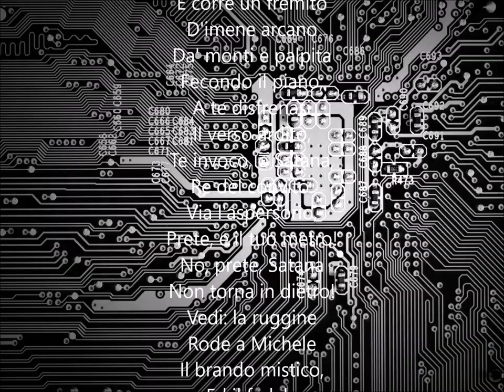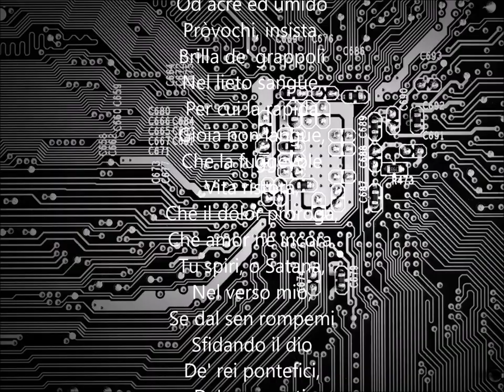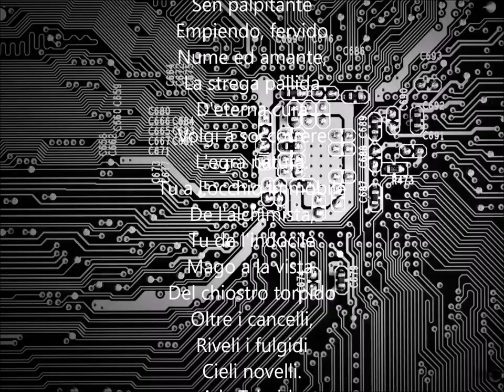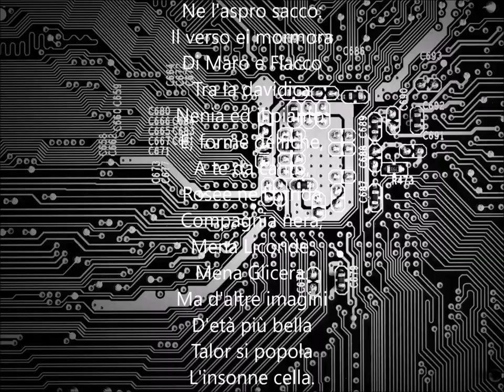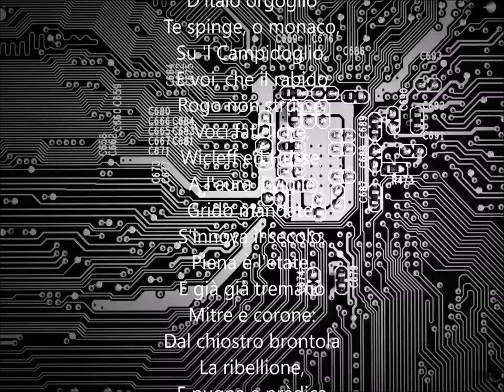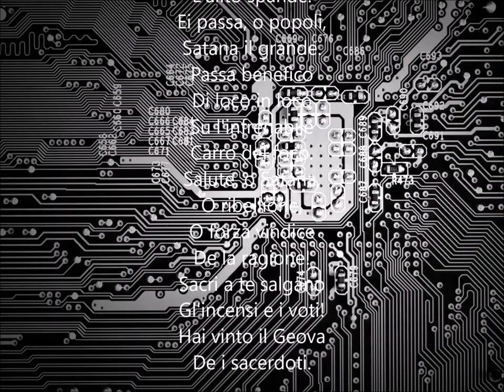INNO A SATANA di G. Carducci